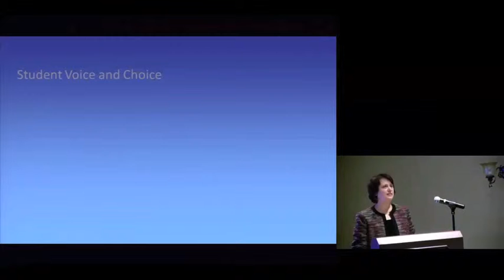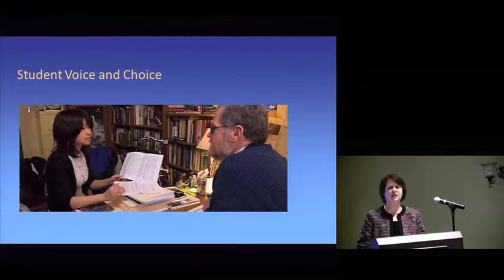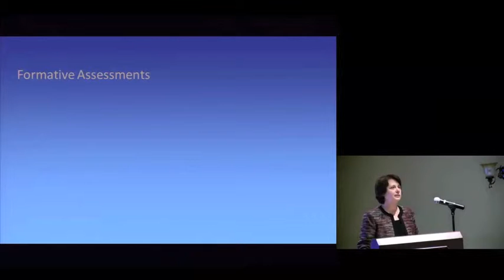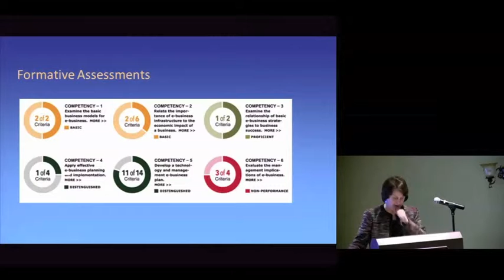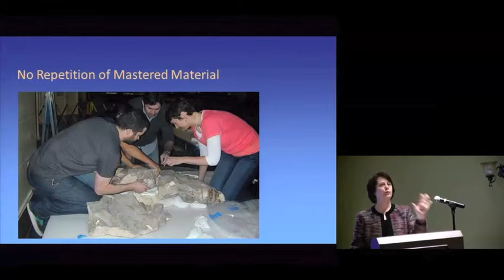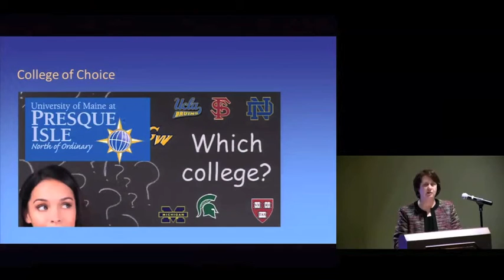UPCEA 2014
On personalized learning